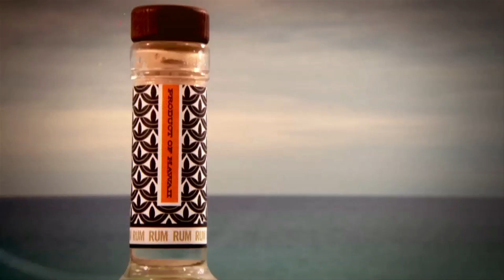Mai Tai Contest at Lefty O'Douls with Sammy Hagar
Earlier this month, Sammy hosted the annual Mai Tai mixing competition at Lefty O'Doul's Restaurant in San Francisco. Eleven bartenders from Bay Area bars and restaurants were invited to participate in the event, with the winners earning a chance to compete in the annual Don the Beachcomber Mai Tai Festival in Kona, Hawaii in August! Congratulations to the winners Shaina Mabalo and Aaron Blitvich.

Jesse Block - Video Director/Editor
Carmen Tedesco - Second Camera Operator